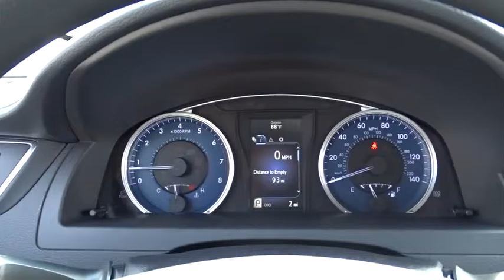2016 Toyota Camry Countryside, Oak Lawn, Calumet city, Orland Park, Matteson, IL 16928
2016 Toyota Camry

6941 South Western Ave.